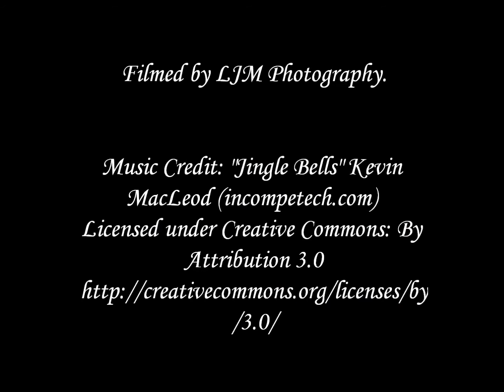The City Impact Giving Machine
This is a Rube Goldberg Machine my mentees and I created for the Lincoln Nebraska Non-profit organization City Impact to highlight their premiere Christmas program Gifts of Love. Gift of Love is a store that City Impact sets up every year for low income families to purchase new gifts for their children at a discounted rate. All gift items are donated by awesome people like you or purchased with monetary donations also donated by awesome people like you. also look for this video to be posted on their Youtube channel. I mentor both of the boys mentioned in this video through City Impact's mentoring program.